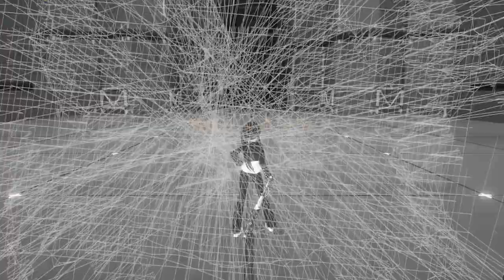Yandere Mod for Lucy [ZENLESS ZONE ZERO]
HELLO IM YOI 😘 PLS DONT FORGET TO LIKE AND SUBSCRIBE TO MY CHANNEL FOR MORE VIDEOS LIKE THIS, YOU CAN SUGGEST MOD GAMES DO YOU LIKE AND I CAN DO A VIDEO, THANK YOU FOR WATCHING 🙏💙